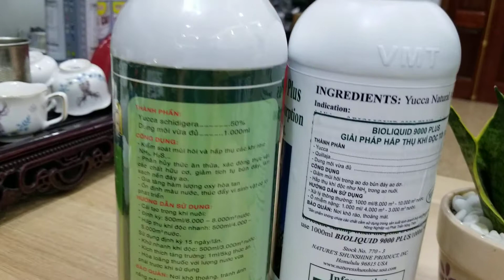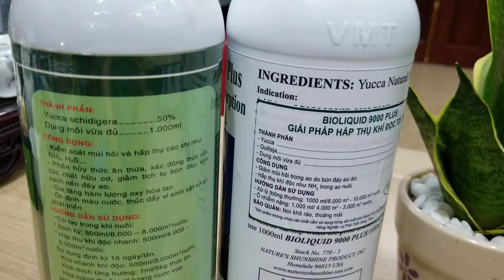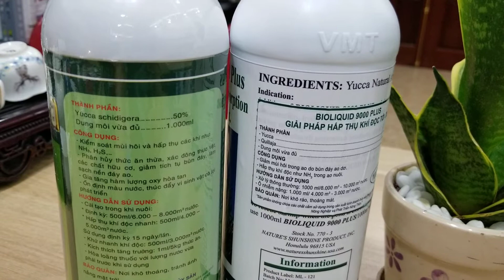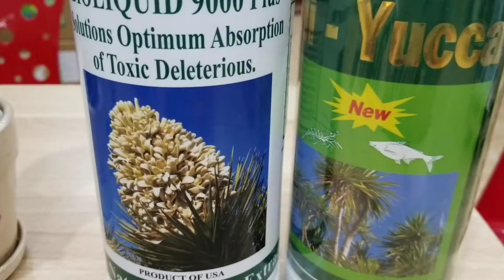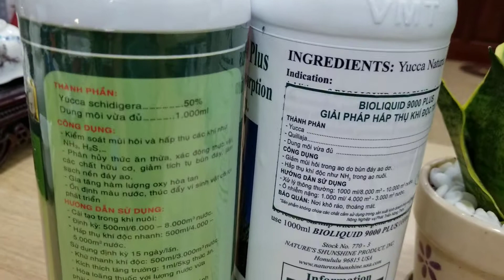Phân biệt Yucca chất lượng tốt tôm cá lh 0947170666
Cách phân biệt chế phẩm Yucca loại tốt và loại rẻ tiền pha hóa chất!